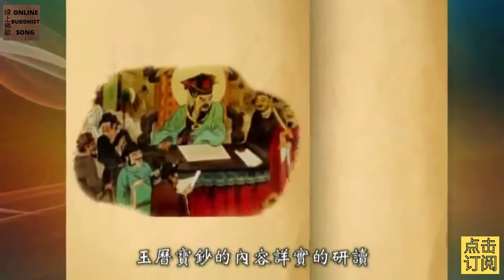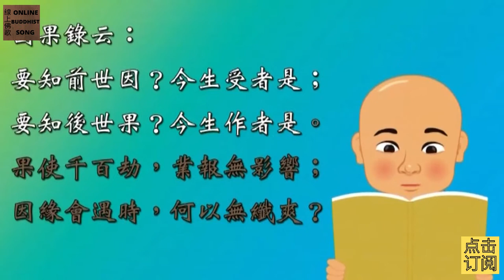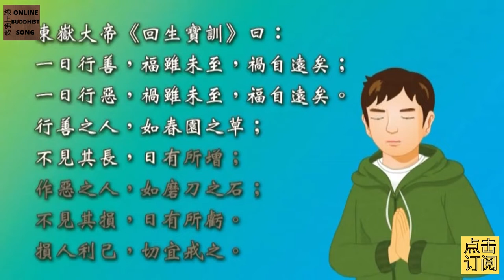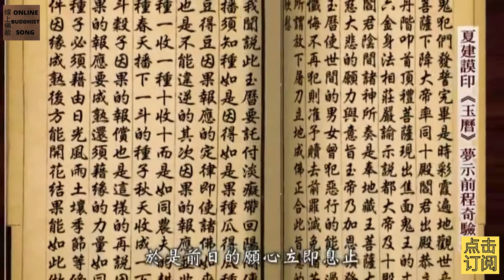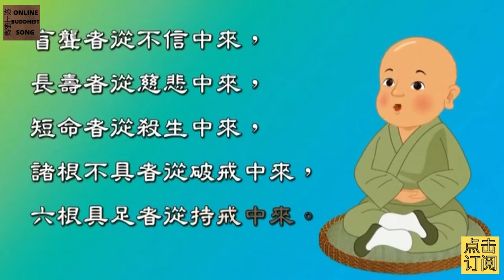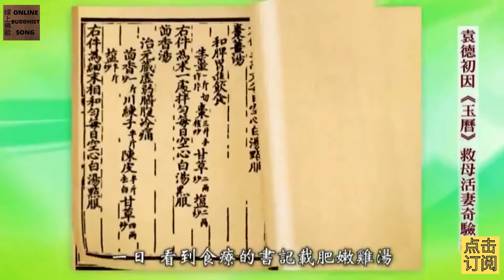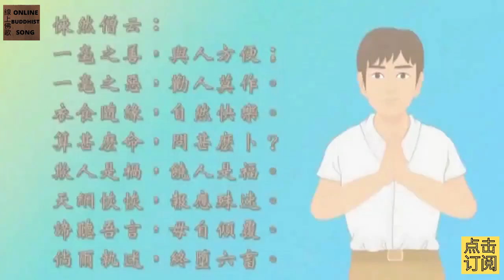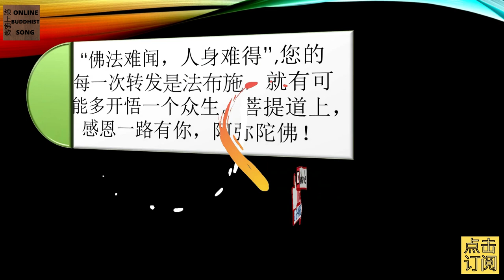玉历宝钞16 ： 印赠玉历之善报